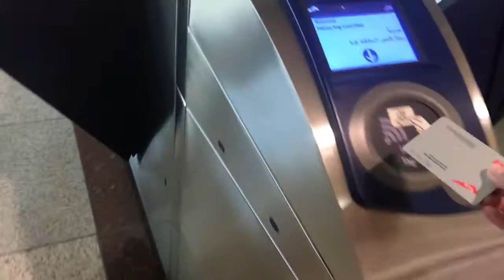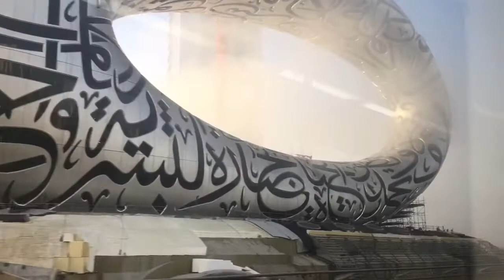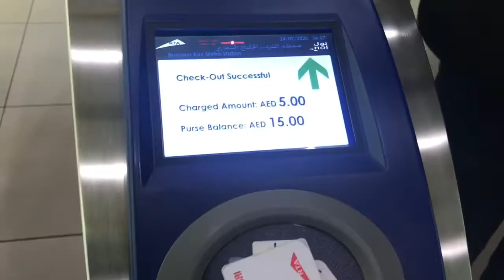OFW IN DUBAI- ROUTINE GOING TO WORK